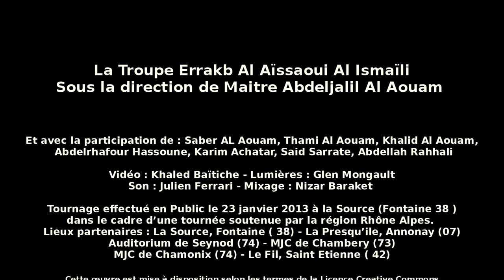Aïssaoua de Meknès - Abdeljelil El Aouam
La troupe Errakb Al Aïssaoui Al Ismaïli dirigée par le moqaddam (maître) Abdeljelil El Aouam .
Tournage effectué en Public le 23 janvier 2013 à La Source -Fontaine (38 )